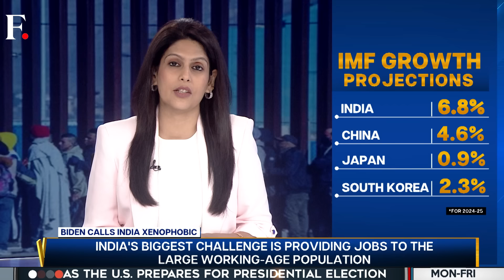Biden Claims "Xenophobia" is Hurting India's Economy | Vantage with Palki Sharma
US president Joe Biden has said that xenophobia is hampering the economy of countries like India, Japan, China and Russia. Biden went on to say that immigrants and immigrant workers make the US strong. While immigration is a key political issue in the US, Biden's insult of partners like India and Japan has triggered criticism. While America's aging workforce needed migrants for stability, India is home to one of the largest and youngest workforces in the world. India is also home to the 12th largest immigrant population in the world. Did Biden make a mistake by insulting partners like Japan and India? Palki Sharma tells you.

USA | Joe Biden | Xenophobia | India | Economy | Firstpost | World News | News Live | Vantage | Palki Sharma | News